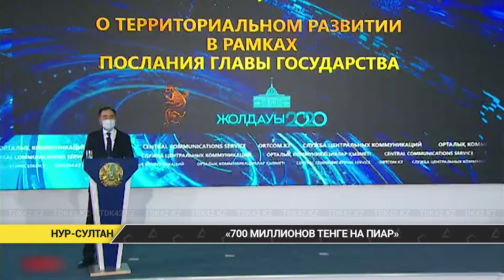«700 миллионов тенге на пиар»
700 миллионов тенге предусмотрено на пиар Алматы. Такое признание сделал на брифинге в столице аким Алматы Сагинтаев. Получается, что пиар можно было сделать гораздо дешевле и не тратить деньги налогоплательщиков. Потому что, новости акимата СМИ и так с удовольствием будут публиковать, потому что акимат является одним из главных субъектов, формирующих инфоповоды.